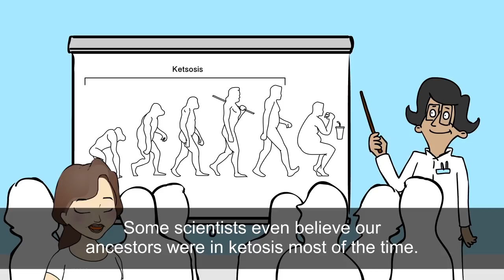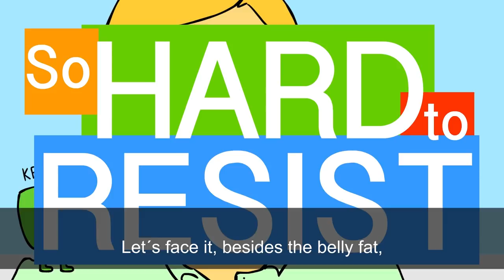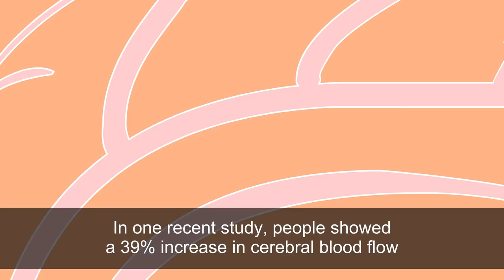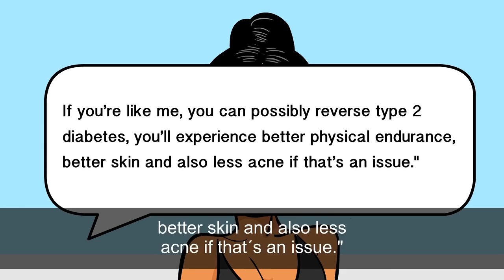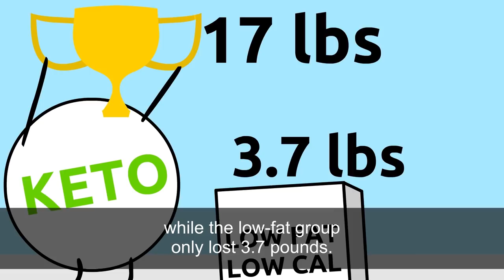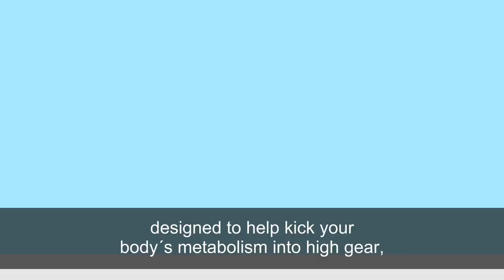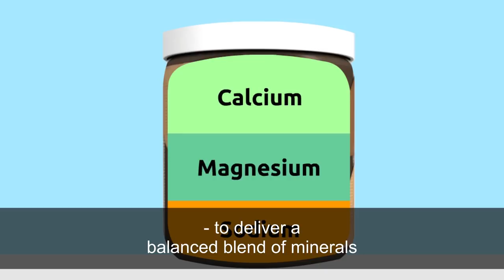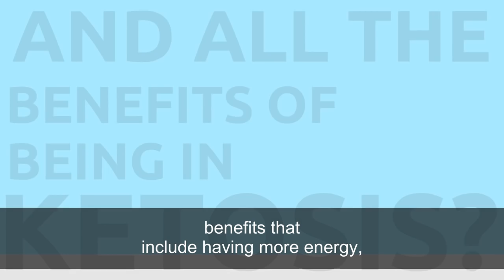The Truth About The Ketogenic Diet & How Keto Can Help Boost Your Metabolism & Fight Cravings